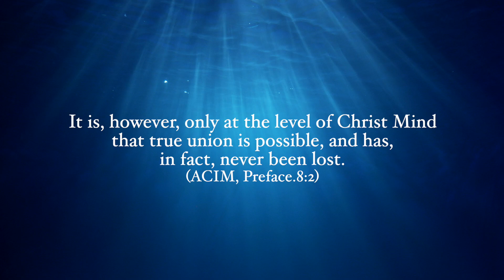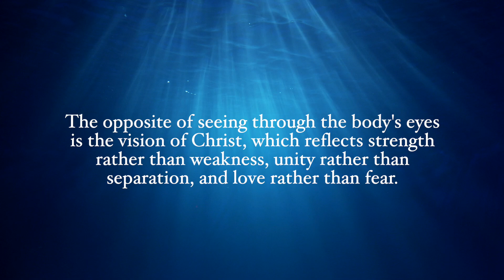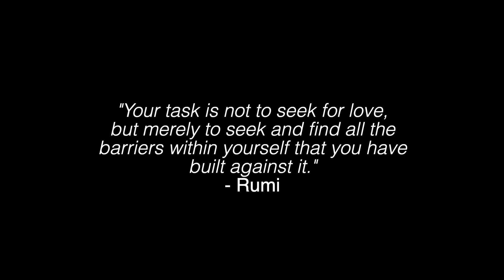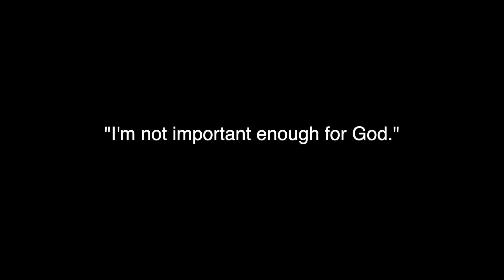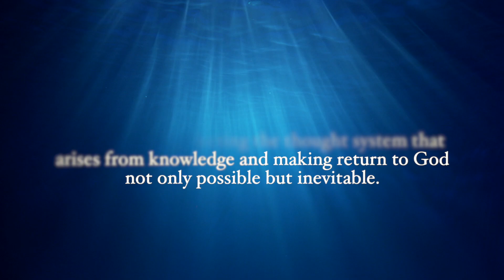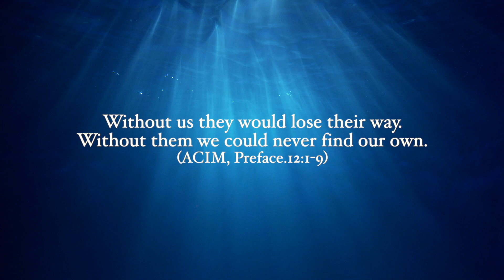Your greatest superpower | Ep 14 - The Vision of Christ | A Course in Miracles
You can also access the online Web Edition of ACIM for free

Hello, everyone! Today we are covering everything from fanatacism to forgiveness. I hope you enjoy this week's video and I would love to hear from you in the comments. My cat thanks you for supporting my channel.

- A special shout out to the user BlackBoxGuild on Envato Elements whose licensed whale imagery I've used abundantly in this video; how amazing is all their footage?!

If you're new here, WELCOME! Here are some additional videos I would recommend to get into the "spirit" of things (haha, get it?! Spirit?!):